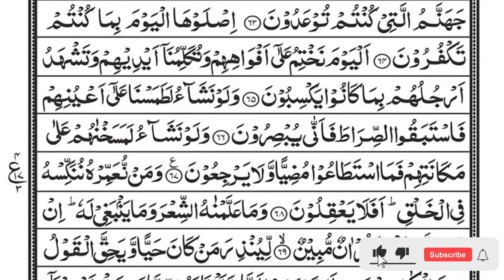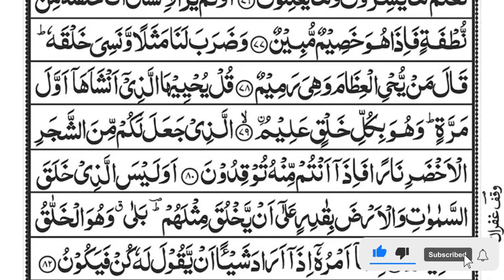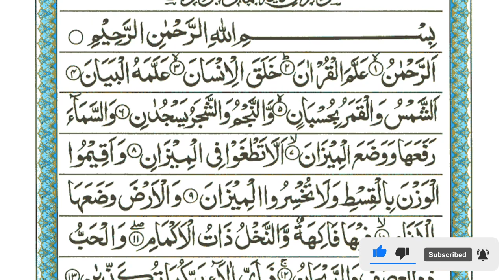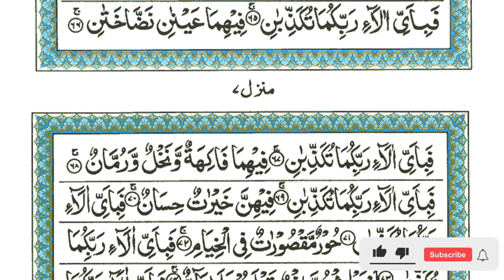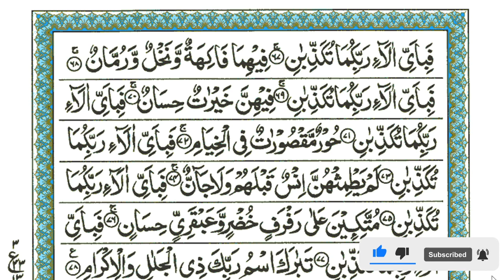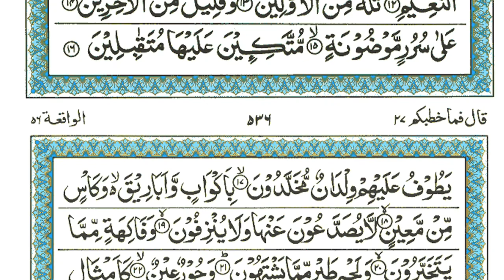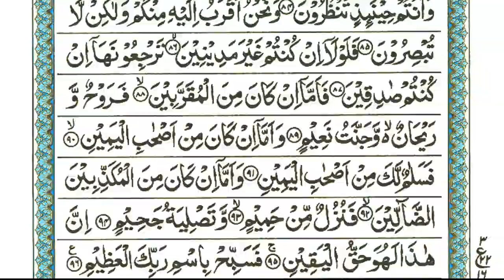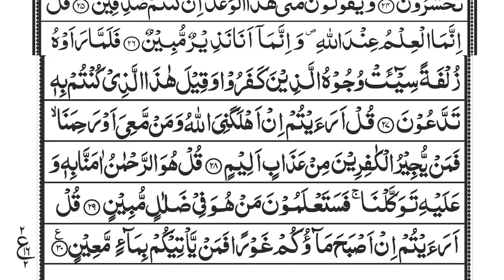Surah Ar Rahman Beautiful Recitation EP 169 | Heart Soothing | Relaxation, baby deep Sleep,